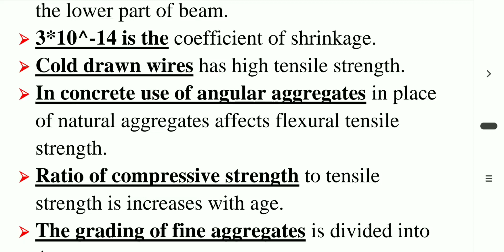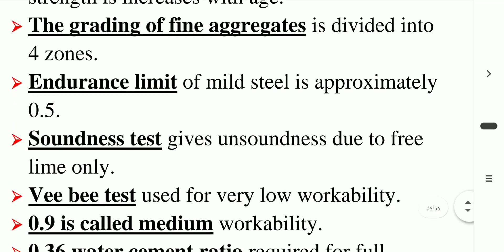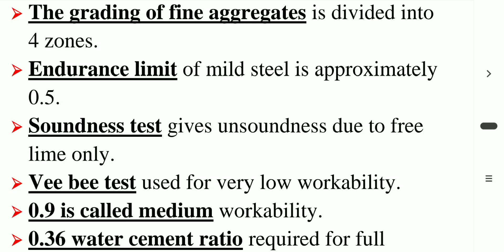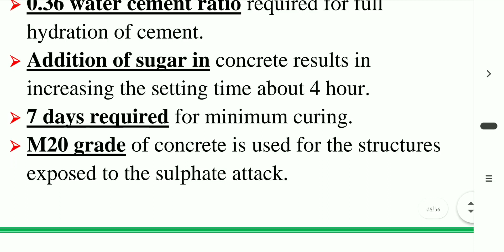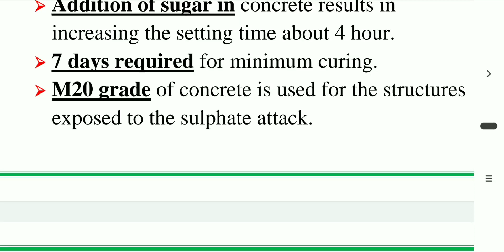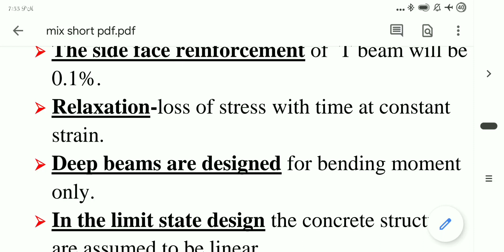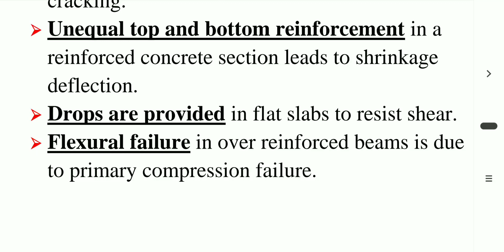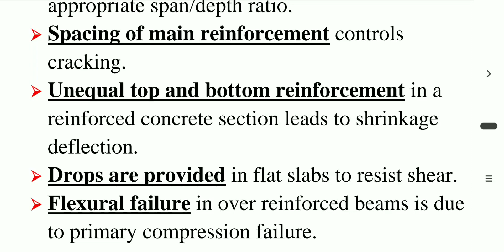Concrete technology one liner|| part-3|| Rajasthan Jen || SSC JE || Ae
All important one liner formula+ theory for upcoming examination frequently asked these questions